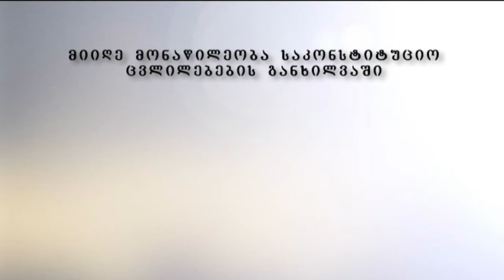დებატები საკონტუტიციო ცვლილებებზე